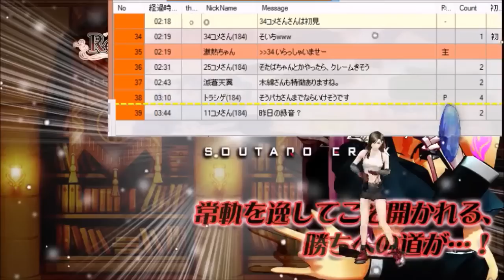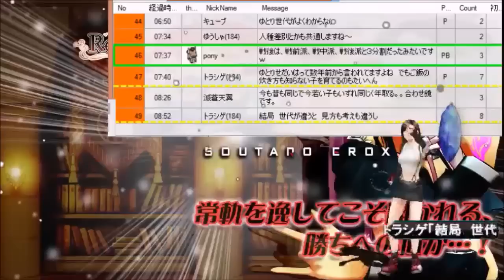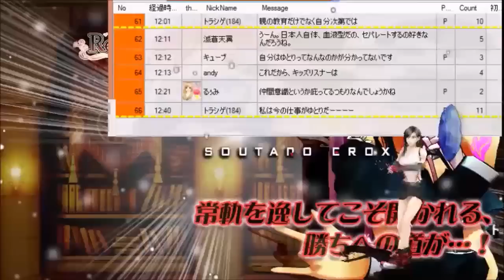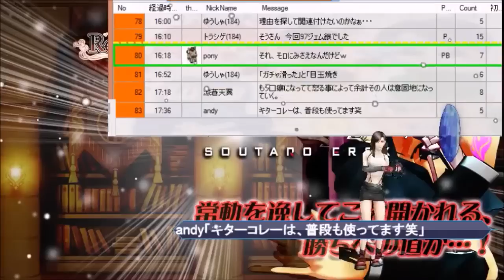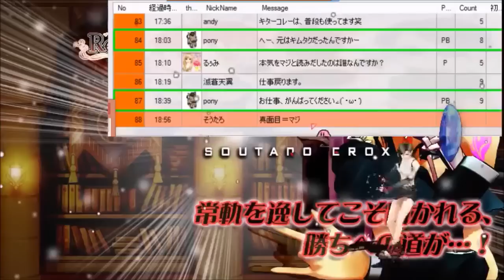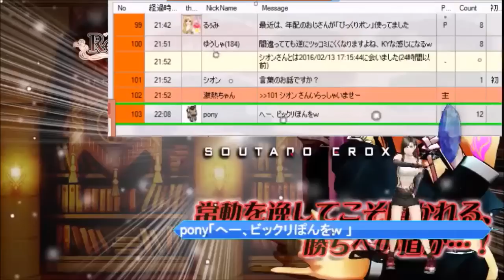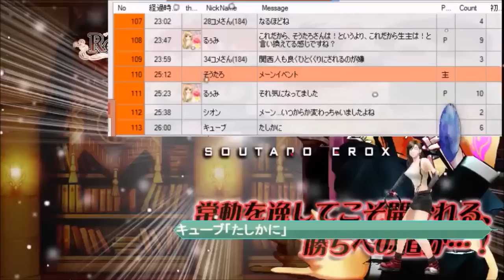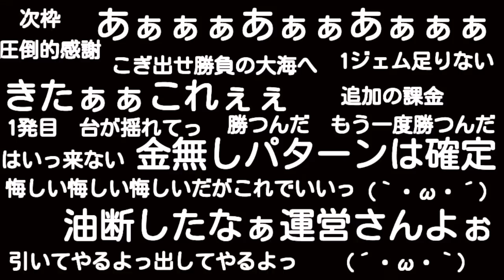雑談 日本語の言い回し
日本語の言い回しについての雑談
「これだからゆとり世代は」「これだから最近の若者は」等の言い回しの意味
誤解をして関係のない第三者が怒ることがある。言葉の本当の意味するところとは？